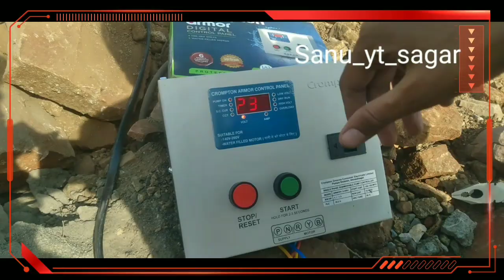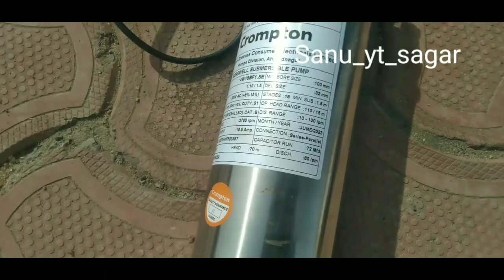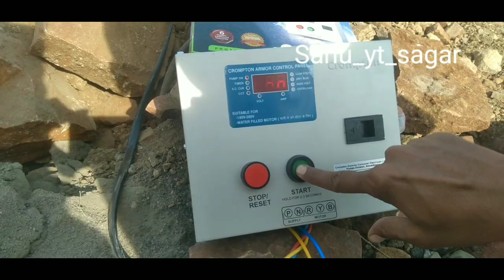#29 best submersible pump for 300 feet borewell crompton 1.5hp v4 fighting installation tasting